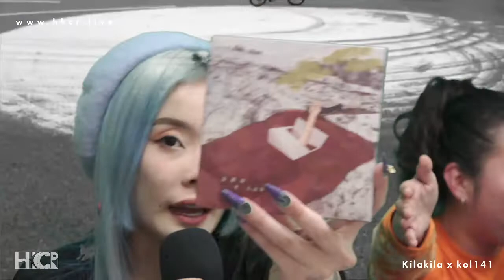Kilakila x kol141 - LIVE - HKCR